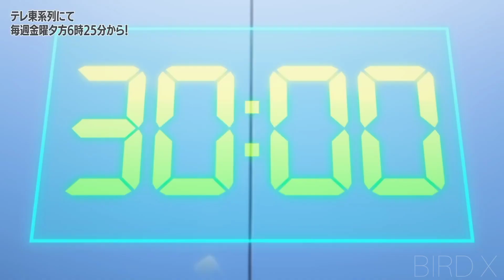KADOVAR VS BIRD | BEYBLADE X EPISODE 11 1080p HD